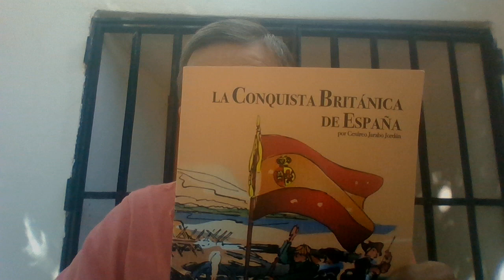Aspectos económicos del proceso separatista de América por Cesáreo Jarabo, 1 de 2